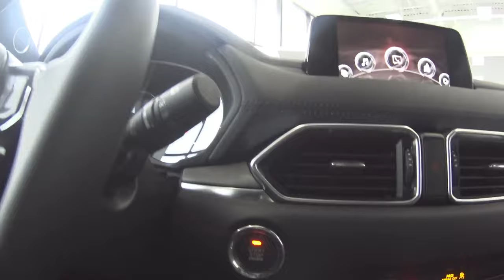Mazda CX5 CX9 How to Program Auto Folding Mirrors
You can program the mirrors not to automatically fold in after locking in CX5 GT w/ Premium, GTR and Signature as well as CX9 GT and Signature. This can be found in the Owners Manual.